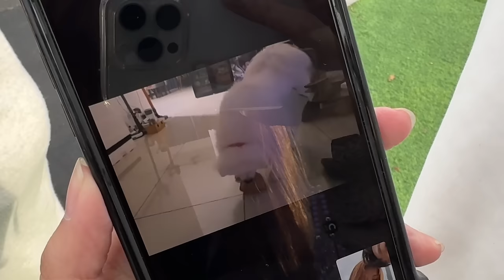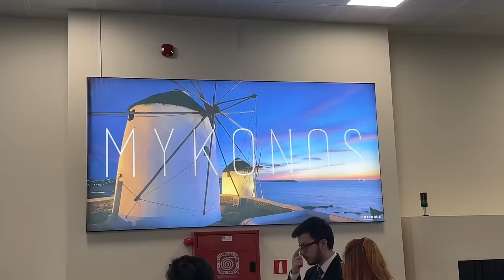我的行李又不见了！连机场人员也找不到 ｜【Miki的旅游vlog】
真的不要再用传统吹风机了!!!
Laifen Swift SE 高速吹风机 可以很快吹干而且不伤发
加上它是有两亿级的负离子，吹出来的头发会很柔顺 长期用下来发质也会改善哦～

即日起，领取Lazada 优惠券或者输入Shopee code：LAIFENMIY 即可享受RM 70的优惠🔥

NOV 25 晚上0点直接下单更是即可享受超值特惠价！
赶紧加入购物车准时抢购吧！

希望大家会喜欢我的影片~
如果你们喜欢我这次的影片的话 记得要分享 按赞～